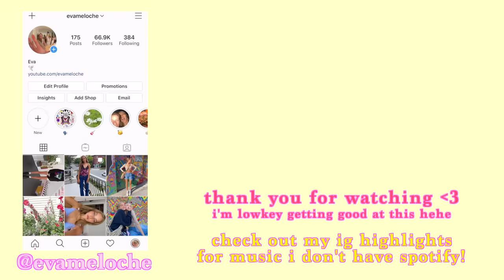grwm in french!!! (w subtitles)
💗 depop : @evameloche

another french vid since u guys have been requesting one so much!!! 😊 i love speaking french but for some reason i got super stressed out filming this and so i feel like i'm legit so boring to watch i'm sorry 😩 i get really self-conscious speaking french sometimes which is dumb but anyways i hope u still enjoy!!! love u all 💓💞💞💕

FAQ 💛
~ are you in college? i'm studying environmental science in cégep (we have a different school system here) and am supposed to head to college next year, but i most probably will take a gap year before to figure out what i want to do w my life lol :)
~ how tall are you? 5'8 1/2 last time i checked